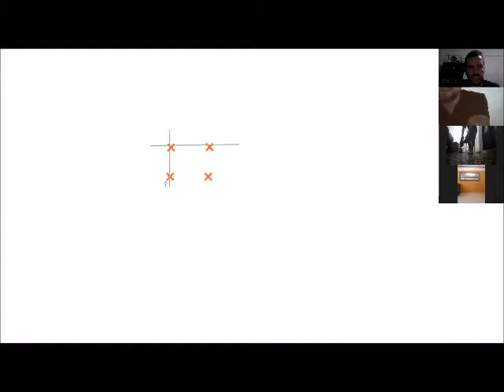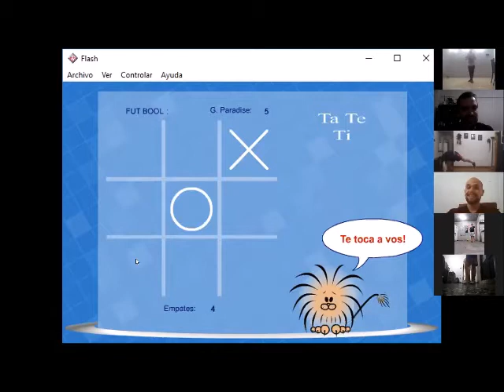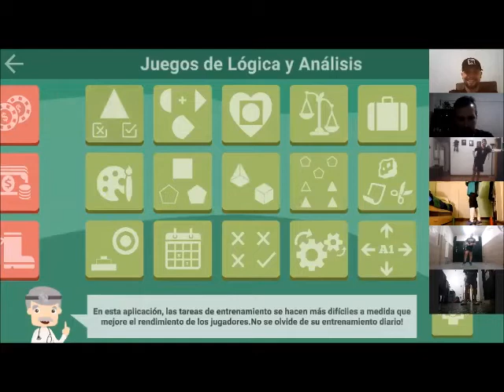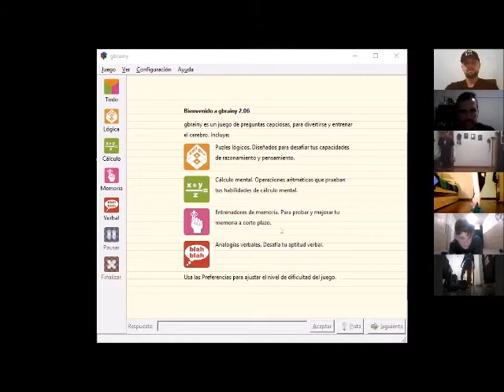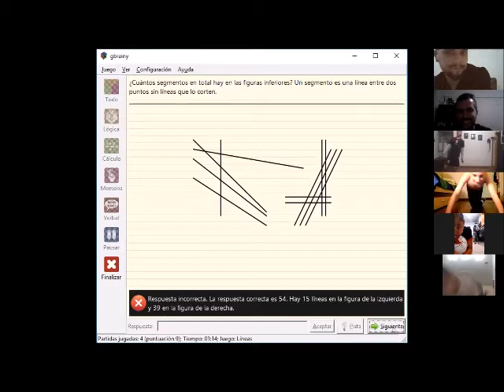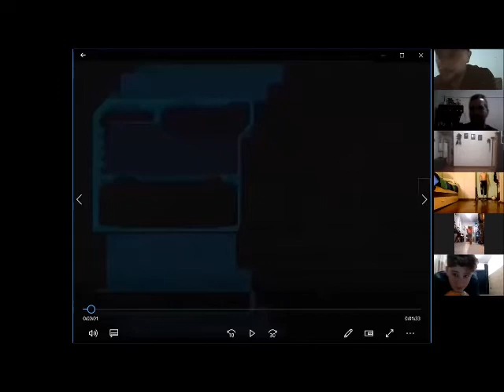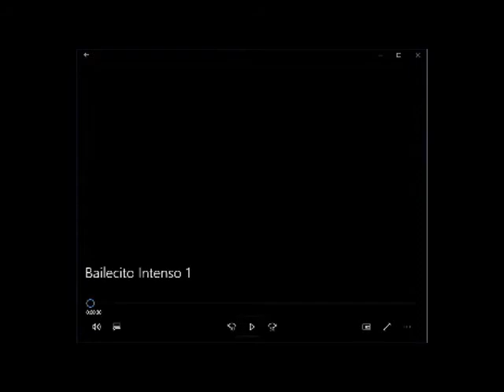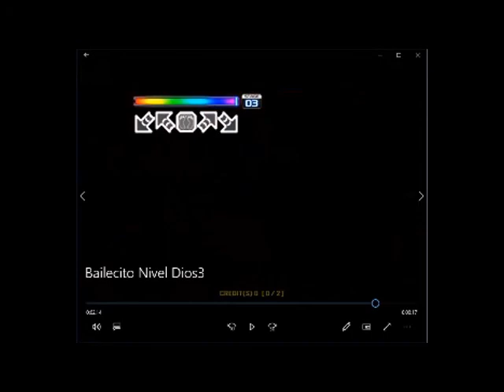Entrenamiento 18-9 G2